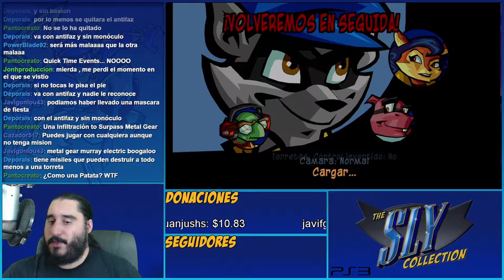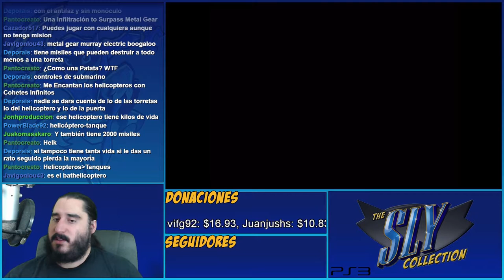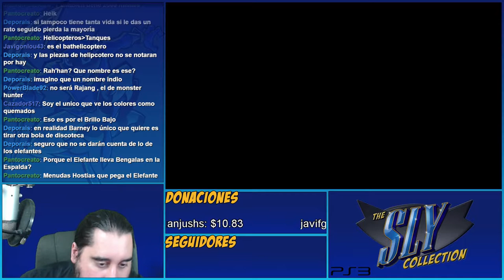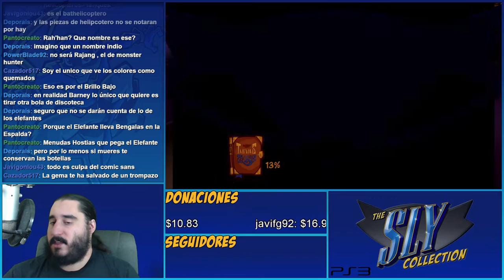Barney Sigue Odiando las Fiestas | The Sly Collection [PS3] | Sly 2 - Parte 12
Emitido en directo el VJueves 25 de Agosto de 2016